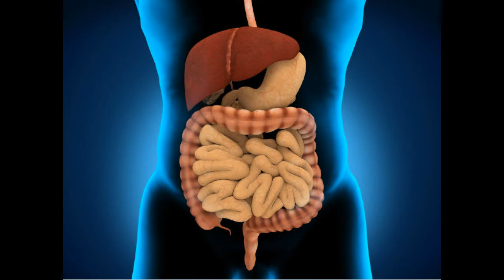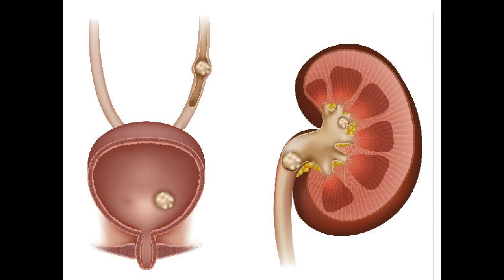Health Tips: কিউই ফল : জেনে নিন এর স্বাস্থ্য উপকারিতা, ঝুঁকি ও খাওয়ার পদ্ধতি ।